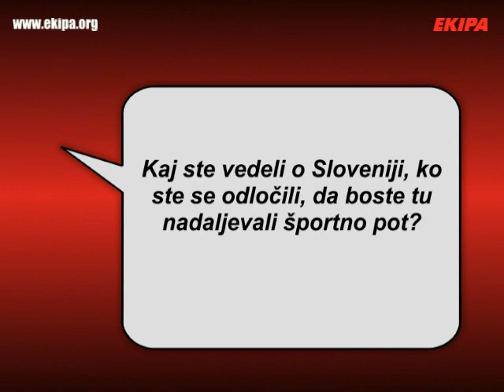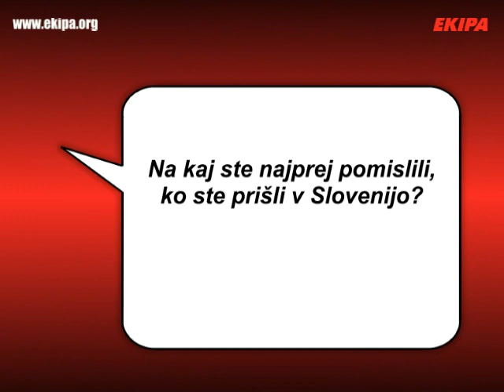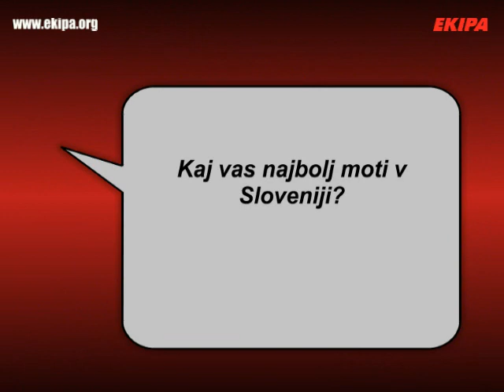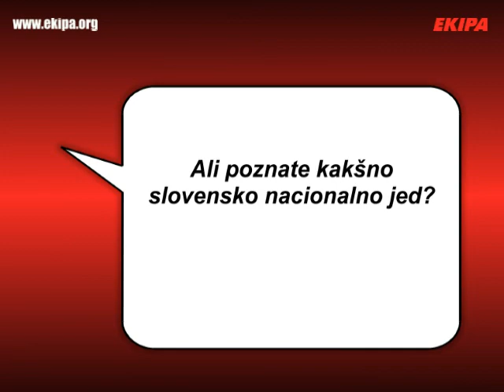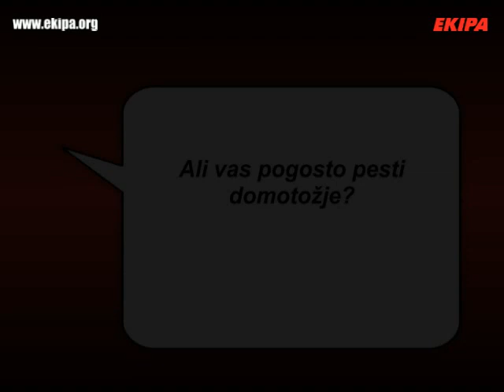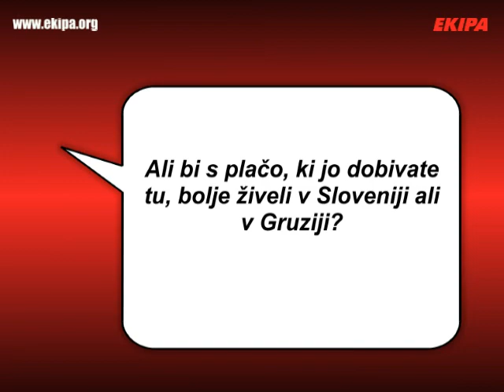Na delu v tujini - Giorgi Šermadini